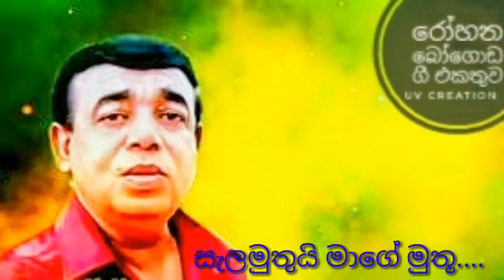Salamuthui mage muthu - rohana bogoda + Audio